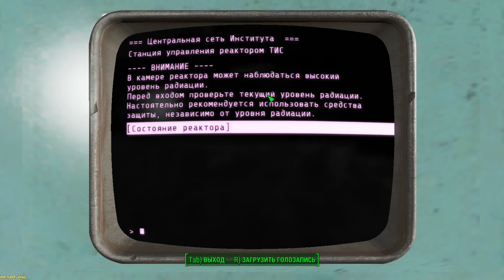Fallout 4 ➤ Precipice of War(На грани войны) №75